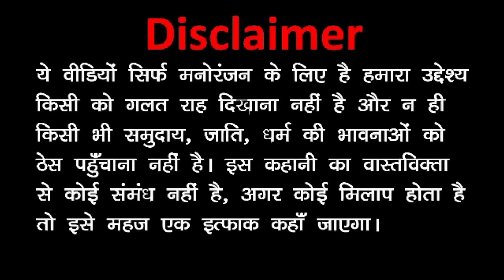Kala Kaddu Comedy || School Picnic ( स्कूल पिकनिक )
Kala Kaddu Comedy || School Picnic ( स्कूल पिकनिक ) Subscribe Our Channel For More This Type Of School Picnic Comedy Joke Baap Beta Comedy Desi Comedy Videos Funny Baap Beta Videos Kala Kaddu Joke Paagal Beta Jokes Gora Kaddu Comedy Papa Son Comedy Funny Comedy Videos Animated Jokes On Kala Kaddu Ka School Picnic